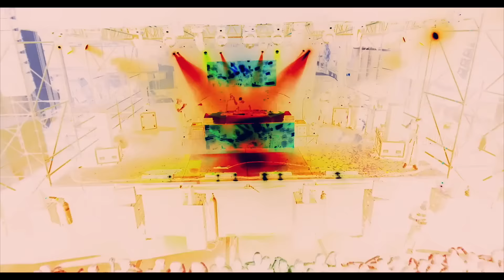VINAI - Music Burn Festival 2.0 @ Palmi [Official Aftermovie]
OFFICIAL AFTERMOVIE MUSIC BURN FESTIVAL 2.0 - 07/08/16
@ Area Eventi Mr.Burn PALMI (RC)

Ospiti della serata i migliori DJ italiani del momento, direttamente dal Tomorrowland: i fratelli VINAI.

TRACKLIST:

1.) Don Diablo - Cutting Shapes
2.) Hardwell & Blasterjaxx - Going Crazy
3.) Dimitri Vegas & Like Mike vs. VINAI - Louder
4.) DVBBS & VINAI - Raveology
5.) R3HAB & VINAI - How We Party
6.) VINAI - The Wave ft. Harrison
7.) VINAI Feat. Anjulie - Into The Fire
8.) Mike Posner - I Took A Pill In Ibiza (Seeb Remix)

Montaggio video: Gabriele Putrino

Partner Tecnico : Ruggero Pegna - Show Net srl - Assomusica

Evento organizzato da
MR.BURN Italian Fast Food
FUNKY ORANGE PRODUCTION - XHERO
in collaborazione con Gravity, GI Managment & Maxbdj